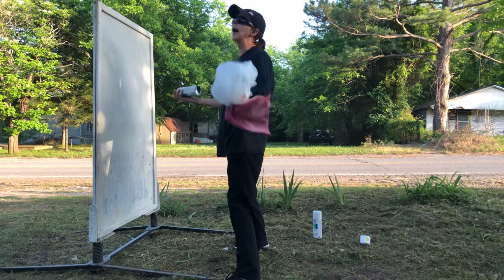David McDermott.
Go-Junk Konawa!  Konawa, Oklahoma.